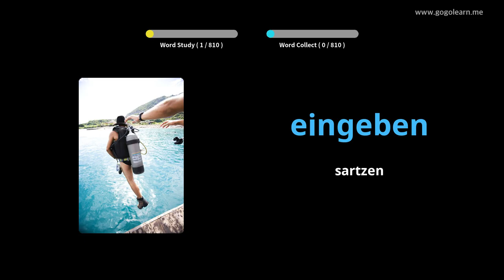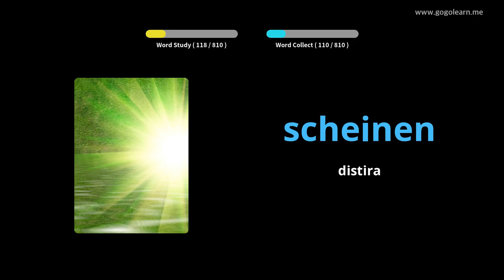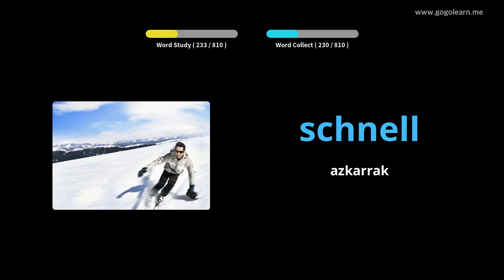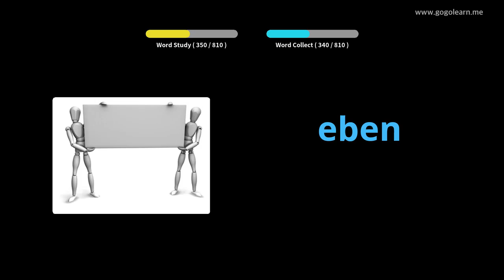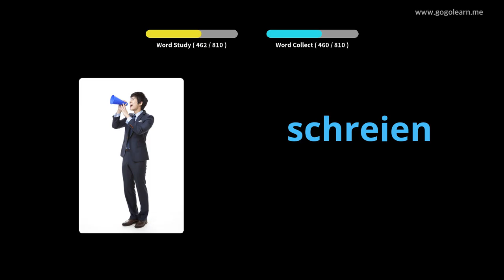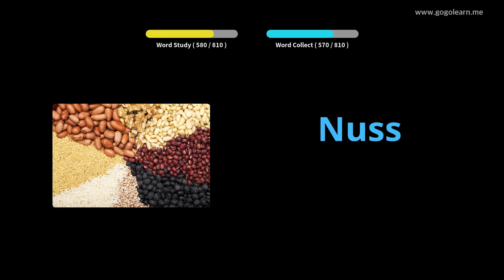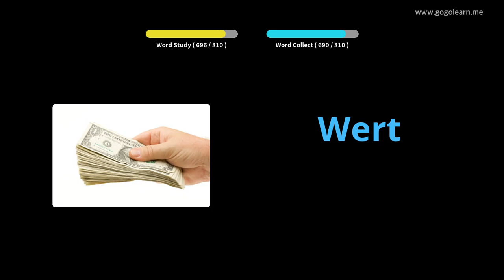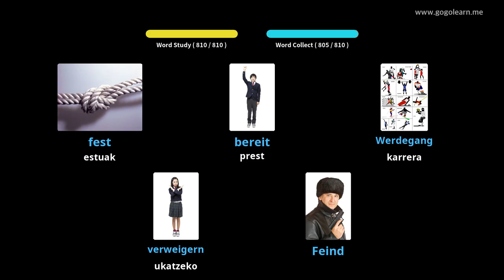Ikasi Alemaniako irudiekin | Alemaniako Hiztegia Bigarren Hezkuntza | Golearn